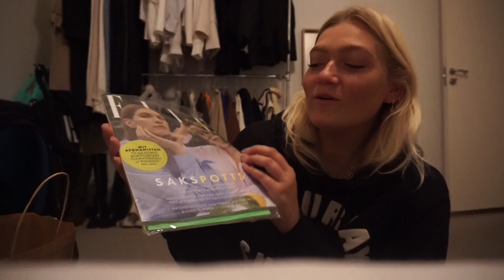mandag og en masse søde girls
Info:
Navn: Natasja Vind
Alder: 25 år
Bor i: København V
Filmer med: Canon 5D mark 2
Objektiv: Canon 50mm
Redigering: Imovie